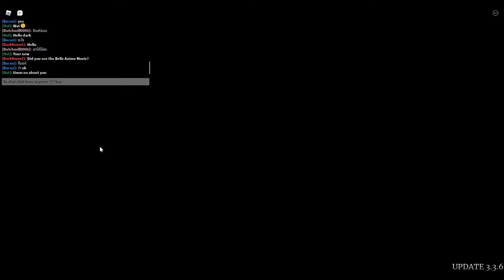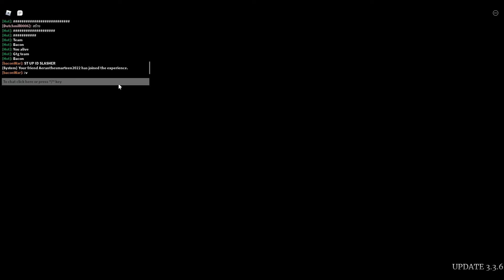Survive The Night 1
DarkKomet: Just a try out on a horror game on Roblox